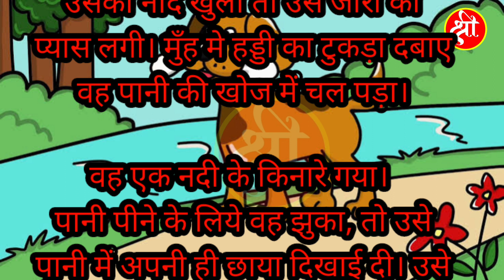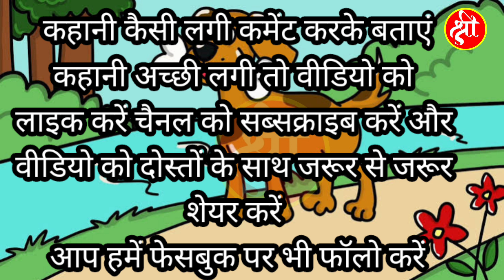lalchi kutta | लालची कुत्ते की कहानी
आपका अपने परिवार
*श्री स्टोरी में स्वागत* है।
अगर आपके पास कोई कहानी है तो आप मुझे WhatsApp करे।
हम आपकी कहानी को आपके फोटो के साथ प्रकाशित करेंगे।

यदि आप अभी तक अपने श्री स्टोरी परिवार से नहीं जुड़े है तो जरूर जुड़े।

paranormal activities
Hindi Stories
Horror Stories
Funny Stories